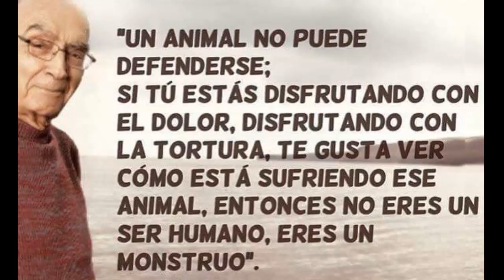RECETAS VEGANAS - ARROZ CON CHAMPIÑONES Y ESPARRAGOS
Hoy saboreamos rico arroz con champiñones y esparragos.